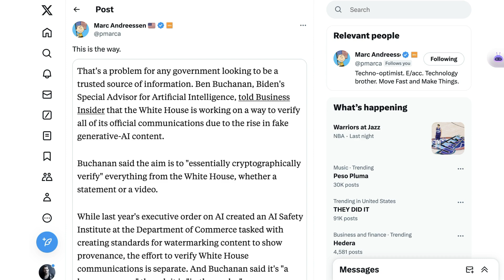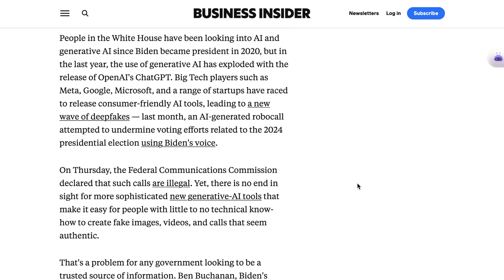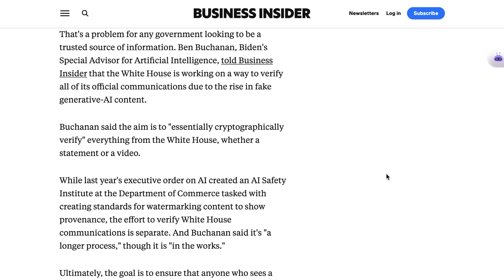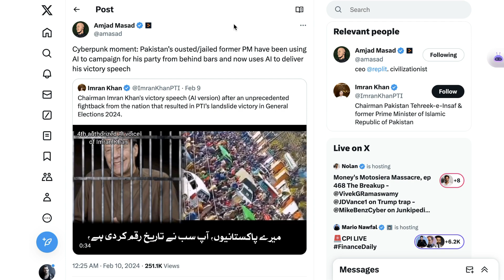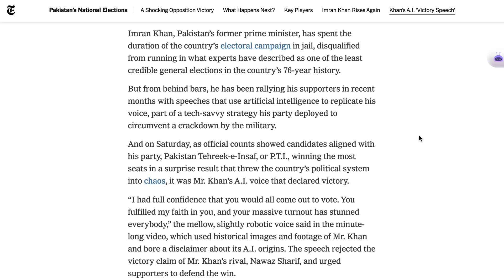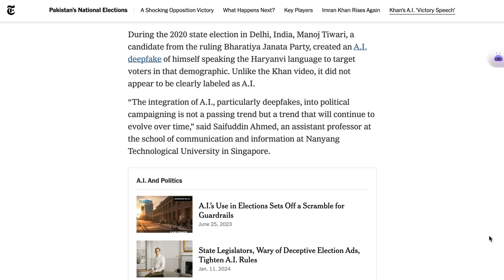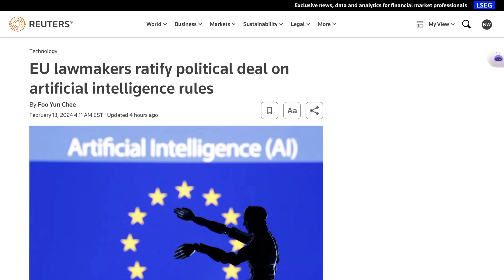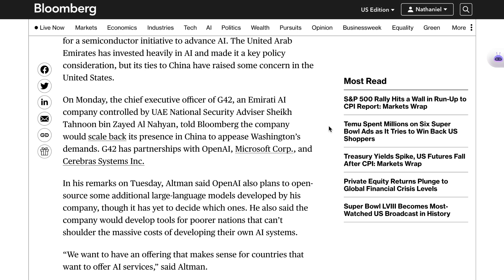Biden White House Wants to Cryptographically Verify Comms to Fight Deepfakes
The White House proposes cryptographic verification for official communications to combat the rise of deepfakes. This video delves into the initiative's implications for political integrity and information security ahead of the 2024 elections.